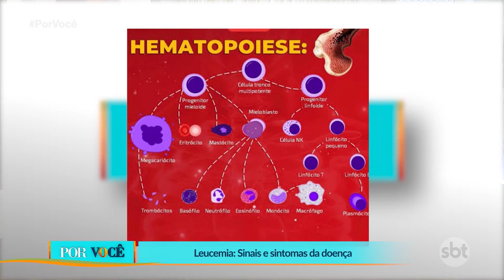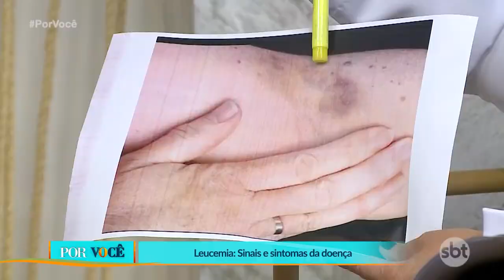Por Você - Leucemia, sinais e sintomas da doença (27-02-2021)